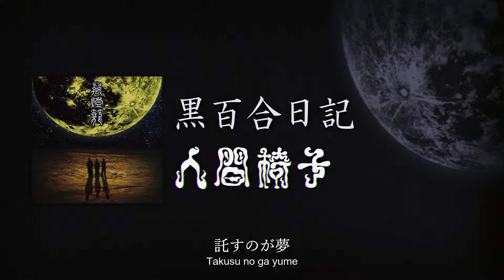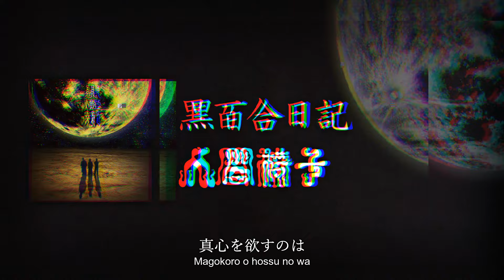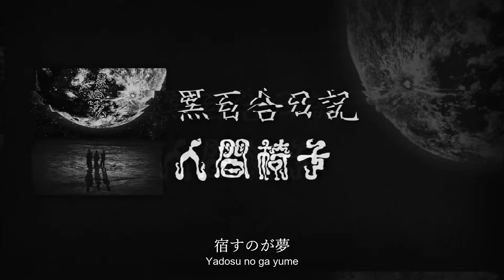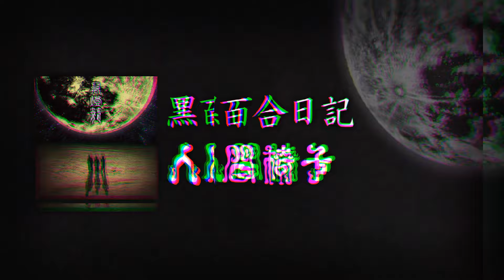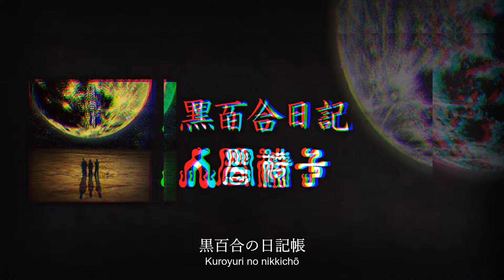NINGEN ISU／Kuroyuri Nikki (人間椅子／黒百合日記) [CC Esp | Romaji]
Canción: Kuroyuri Nikki「黒百合日記」
Álbum: Mandoro「萬燈籠」 (2013)
Artista: NINGEN ISU「人間椅子」

Composed By – Wajima Shinji
Lyrics By – Wajima Shinji

作曲 – 和嶋慎治
作詞 – 和嶋慎治

Acerca de la canción:
【Diario del lirio negro】
Wajima se pone muy pasional hablando de un amor bastante intenso por parte de una persona; sólo contamos con una versión de la historia.
Una persona bastante aferrada a un amor, tanto que pareciese que está maldecido por un hechizo inquebrantable; inquebrantable no por ser irreversible sino mas por no querer abandonar el sentimiento que le da.

Diccionario:
・ Akeru／空ける [あける]
Volverse vacío (hueco); relajarse de una situación tensa a un estado vacío o distraído; falto de algo.

・ Hitohira／一片 [ひとひら]
(Una) hoja; (un) pétalo; pieza (de papel); copo (de nieve).

・ Wana／罠 [わな]
Trampa (para atrapar animales); lazo; truco; ardid.

・ Uramu／恨む [うらむ]
Tener rencor contra; resentir; culpar; maldecir; sentir amargura hacia.

・ Oiru／老いる [おいる]
Envejecer; hacerse viejo.

Recién caigo en cuenta que la flor del vídeo debió ser un lirio negro XD
Por cierto, que buen final el de esta canción, un fuzz a lo maldito bastante potente.

Esta canción fue propuesta por el usuario: @r.a.r.c5669
¿Qué otra canción les gustaría que traduzca? ^^